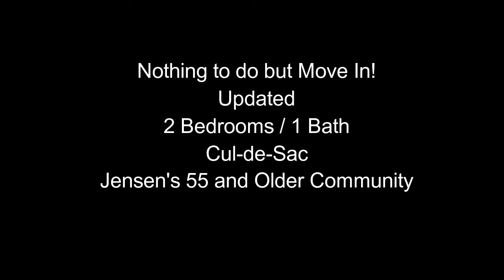*SOLD* 7 Upper Boulder Trail Killingworth, CT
$49,900
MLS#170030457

Adorable ranch/mobile home for sale in Jensens Beechwood 55+ Community! Updated throughout, Microwave 2017, Kitchen cabinets, Sink/faucet & Countertops 2015, Custom Tile walk-in shower 2015, Carpet 2015, hot water heater 2011, Furnace/AC 2009, Roof 2004 & Newer windows. Cul de sac location with privacy in the back. Newer shed for extra storage. Just move in!